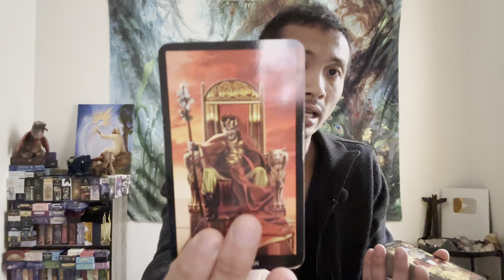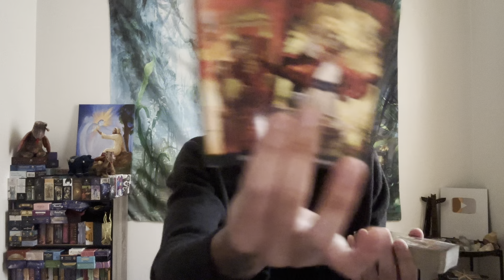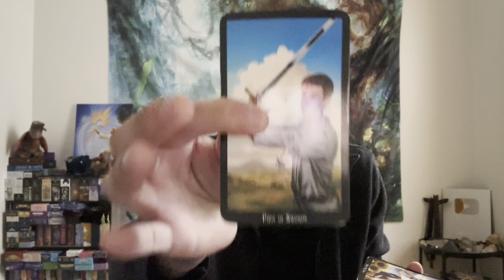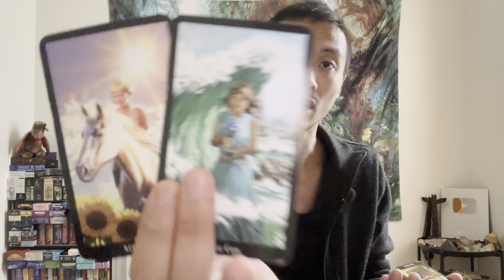Leo ♌️ - Don't Beat Yourself Up Leo! You Are On The Right Path!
This is your May 2023 prediction reading for Leo. We will look at what is currently going on with you and what you need to know for the month of May. This can be in love, relationships, friendships, family, finance, career, personal development, and spiritual development. We will see what the cards have to say.

Decks used in this reading:
Witches Tarot